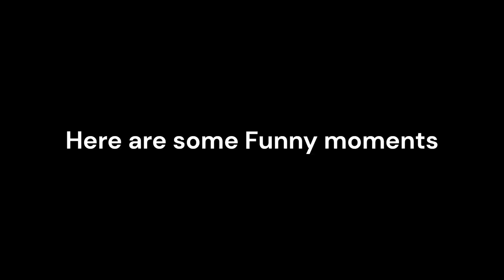VALORANT Funny Moments